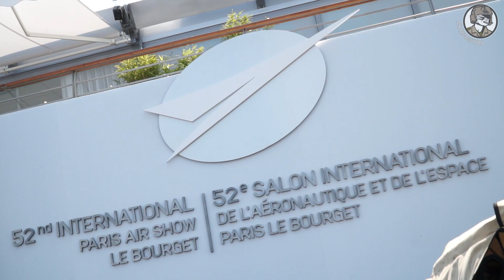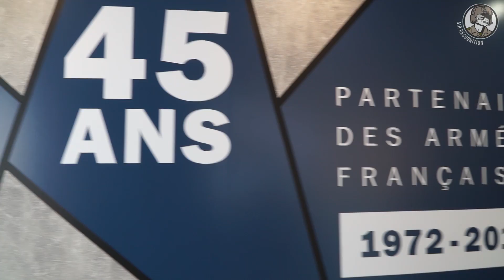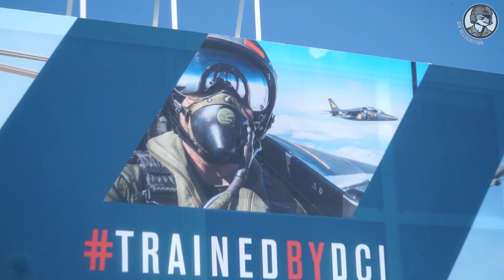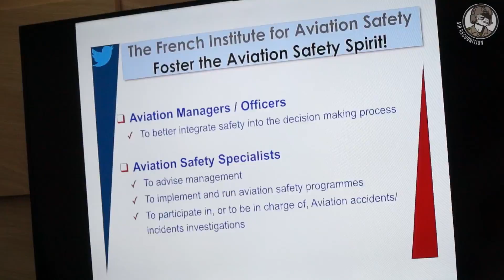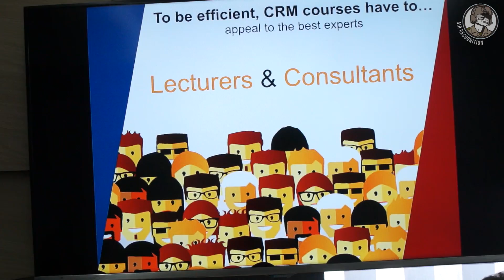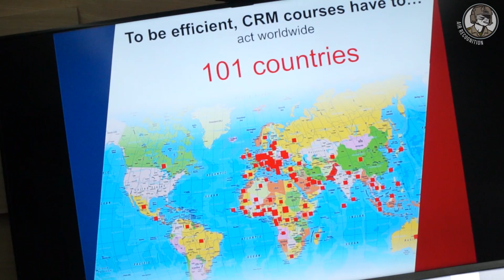DCI at Paris Air Show 2017: Flight Safety & Crew Management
Founded in 1987, the French Institute for Aviation Safety (IFSA), a Défense Conseil International (DCI) training centre, is celebrating its 30th birthday this year. The Institute aims to promote French expertise in safety and investigation and has become a benchmark player in both civil and military aviation safety training, particularly in France. IFSA instruction is recognised by major international organisations, including the International Civil Aviation Organisation (ICAO), the Flight Safety Foundation (FSF), and the International Society of Air Safety Investigators (ISASI).